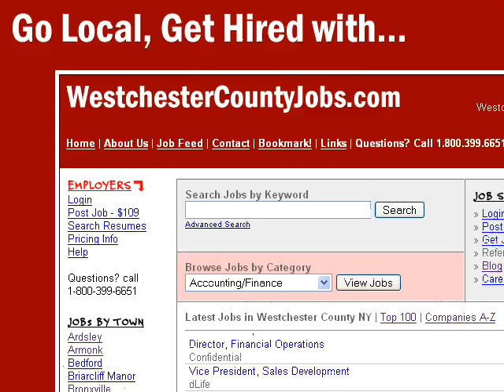Port Chester NY jobs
WestchesterCountyJobs.com offers the most local jobs in Port Chester NY.